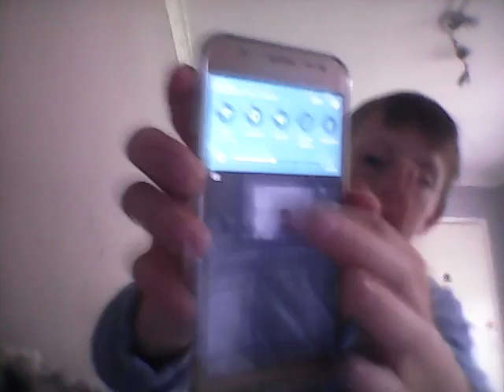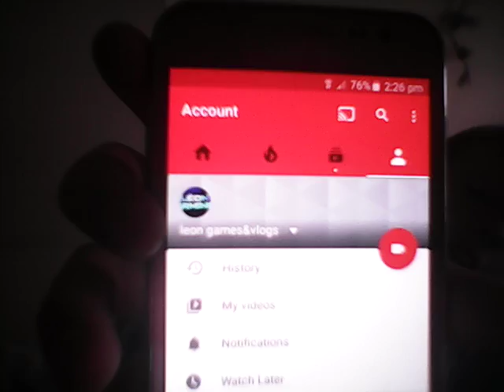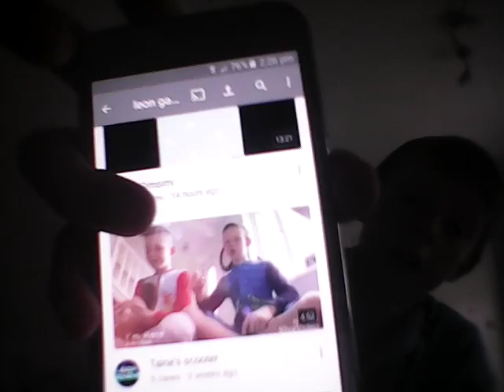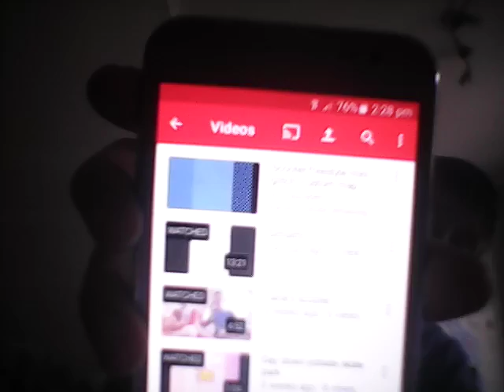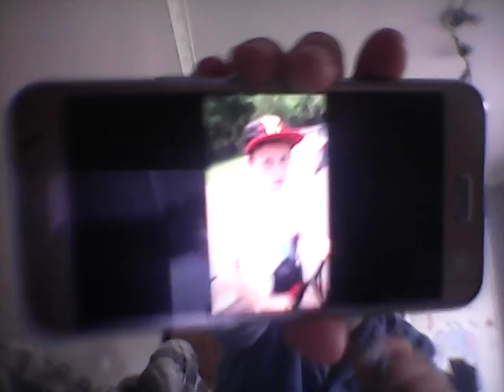I won't be doing much videos on this channel so subscribe to my other channel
Leon gaming & vlogs Taine's scooter,simsimi or how to tail whip